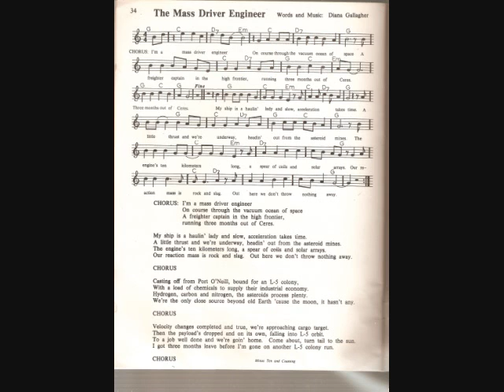Minus Ten and Counting 21 - The Mass-Driver Engineer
Doug Olsen
Catherine Cook